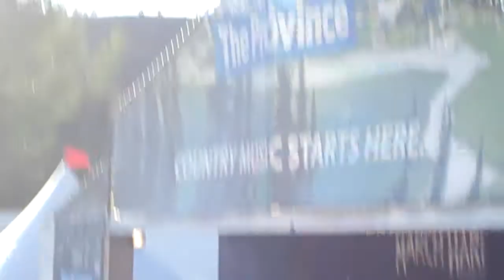Merritt Mountain Music Festival 2011- Cristina Mauro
Merritt Mountain Music Festival 2011